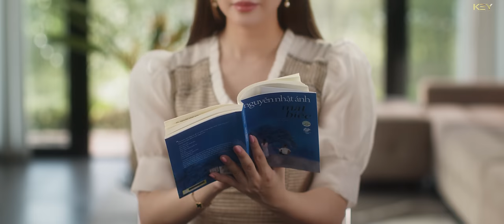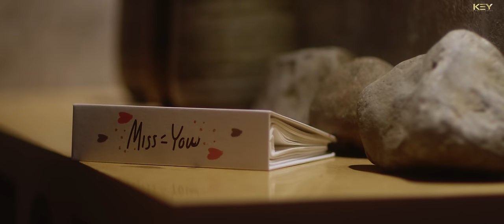YÊU NHAU XONG RỒI | KUUN ĐỨC NAM | OFFICIAL MUSIC VIDEO | CHẲNG THỂ YÊU THÊM MỘT AI TỪ SAU NGÀY ẤY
Chơi Tiktok Yêu Nhau Xong Rồi cùng Kuun Đức Nam tại đây nhé mọi người:

Music Composer : Kuun ĐỨC NAM ( KEY )
Music Producer : TRẦN MẠNH CƯỜNG
Background Vocal : VIỆT CƯỜNG
Recording & Mix Master : CHIẾN LÊ
Executive Producer : XUÂN ĐỨC ( KEY )
Director : BUU ( KEY )
Creative Director : BUU ( KEY )
D.O.P : STORM TRẦN
Camop : JAMAIK NGUYỄN ( KEY )
AD : NGUYỄN HƯNG
Line Producer :  VŨ THẢO LINH ( KEY )
Focus : THẾ HIỂN
Art & Props Mastetr : MINH ĐỨC
Editor & Colorgrading : JAMAIK NGUYỄN ( KEY )
Gaffer : TRẦN BÌNH
Equipment : NAT
Lighting Equipment : NAT
Cast : HEA CHANN | LÊ PHAN NGỌC LAN | XUÂN ĐỨC
Stylist : LƯƠNG THU LAN
Stylist Assisstant :  BẢO DUY
Makeup Artist : MAI MAI
BTS : THÀNH CÔNG ( KEY ) | DŨNG PHỎM | DŨNG TRẦN
DATA : HÀ CÔNG ( KEY )
PA : CẨM TÚ ( KEY )

Lyrics:
Anh từng nghĩ rằng ta chẳng bao giờ,
phải xa rời nhau và em phải nghi ngờ,
nhưng thứ anh mong chờ,
dường như tan vào đêm còn lại bơ vơ.

Ta ngồi bên cạnh nhau mà xa vời,
vì trong tim em, giờ đã có hình bóng mới
…uh oh, nghẹn lời

Mà sao anh chẳng thể ngừng yêu em,
dù cho ngoài kia mưa rơi ướt thềm,
ngày xa nhau chỉ một mình anh đau

Chẳng thể yêu thêm một ai từ sau ngày ấy,
giọt nước mắt không được rơi để em nhìn thấy,
 vì dù cho có khóc thêm bao nhiêu lần
thì anh cũng chẳng thể giữ em ở gần

Và rồi ngày tháng trôi qua thật nhanh mình anh chờ em,
dù chờ thêm bao lâu nữa cũng thể thôi.
Cơn gió bay ngang trời,
gửi tới em đôi lời
mà  chẳng thể nào đến nơi…
Vì mình đã yêu nhau xong rồi.

Bản quyền Key Entertainment Official
© Copyright by Xuân Đức Official & Key Entertainment ☞ Do not Reup